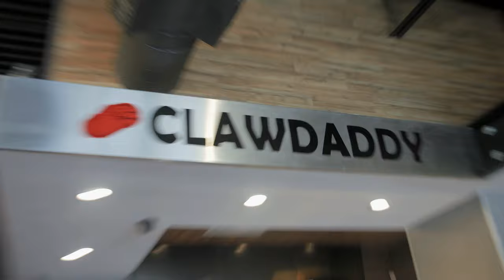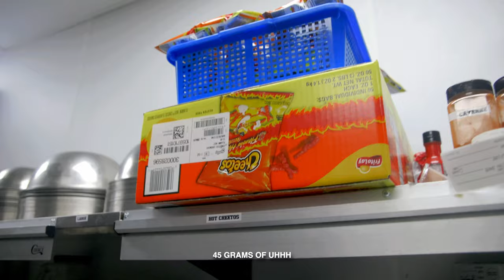BEST CRAWFISH IN HOUSTON, TX - CLAWDADDY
Houston food scene is crazy but there might be a new Sheriff in town. Calvin, Mickey, and Cliff get a sneak peak of Houston's newest crawfish and seafood restaurant, Clawdaddy.

CLAWDADDY
1106 Silber Rd Suite E

Equipment I use:
Canon R6 Mark II
DJI Osmo Pocket 3
Sigma 24-70mm lens
Canon 16mm lens
DJI Mic